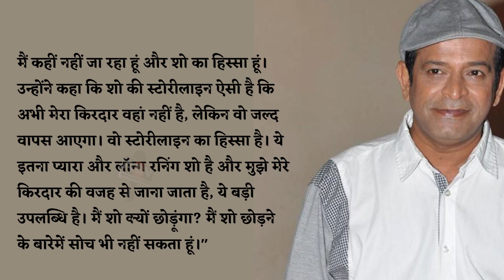tmkuc : 'Abdul' Returns To Gokuldham, What Did Sharad Say On Leaving Taarak Mehta Show?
tmkuc Update : 'Abdul' Returns To Gokuldham, What Did Sharad Say On The News Of Taarak Mehta Leaving The Show?